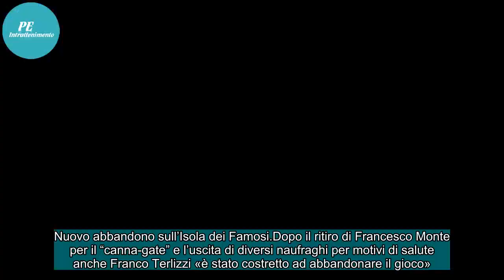L’Isola dei Famosi 2018, Franco Terlizzi abbandona il reality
Nuovo abbandono sull’Isola dei Famosi. Dopo il ritiro di Francesco Monte per il “canna-gate” e l’uscita di diversi naufraghi per motivi di salute anche Franco Terlizzi «è stato costretto ad abbandonare il gioco». In attesa di scoprire le motivazioni, che potrebbero anche essere personali e non legat...